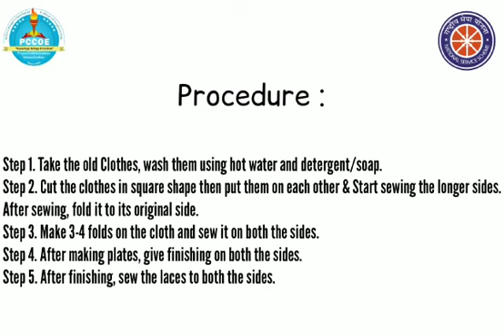NSS PCCOE | Mask Preparation using Sewing Machine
The movment has come when World is fighting against the same disease , Covid-19 .
NSS PCCOE volunteers are came up as a helping hand to the society.

The video is of Ankita Ekbote ,preparing a mask using sewing machine.
She has prepared 15 nos of masks at home. She also trained her two sisters to prepare mask & donated it to needy people of the society.

Credits :

NSS PCCOE  Program Officer :- Prof. Nikhil Surwade

Featured :-
Ankita Ekbote

Edited By :-
Mohit Mahurkar